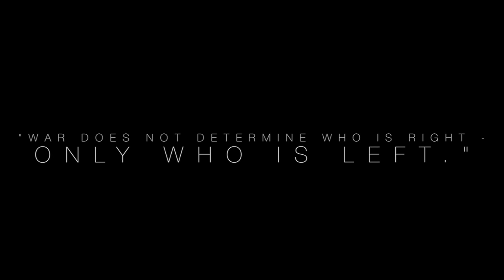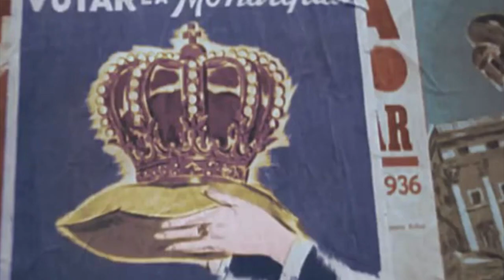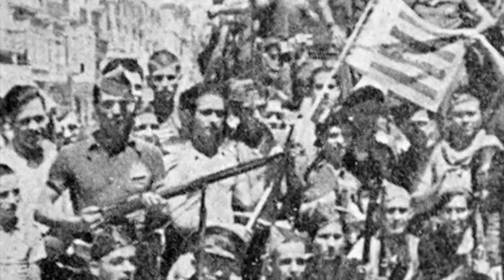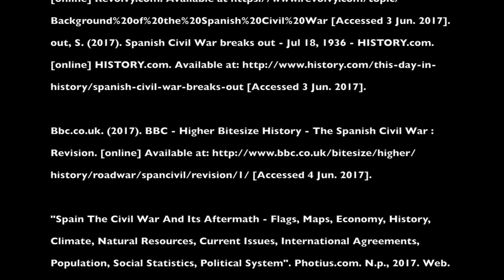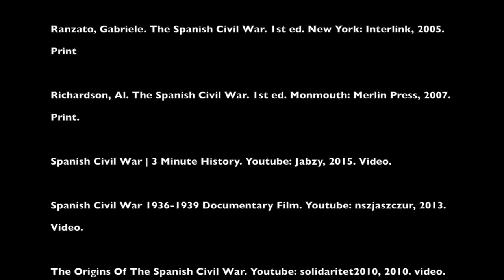The Spanish Civil War - Documentary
Historical documentary on the Spanish Civil War.